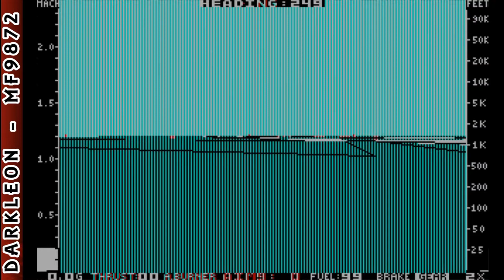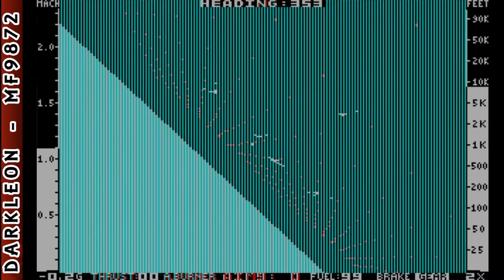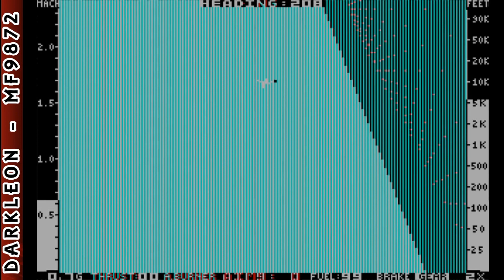Jet © 1985 Sublogic - PC DOS - Gameplay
DESCRIPTION
Jet is a Simulation game, developed and published by Sublogic, which was released in 1985.